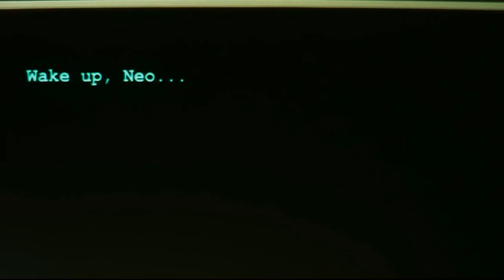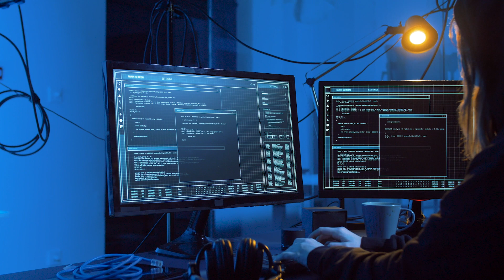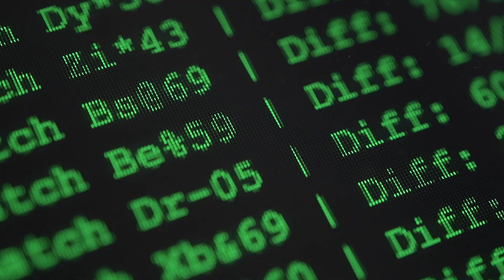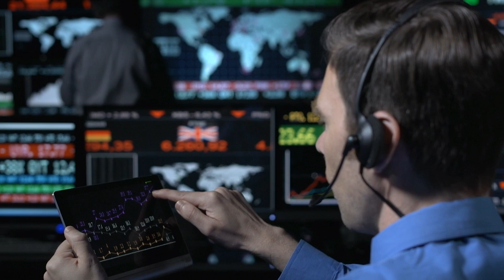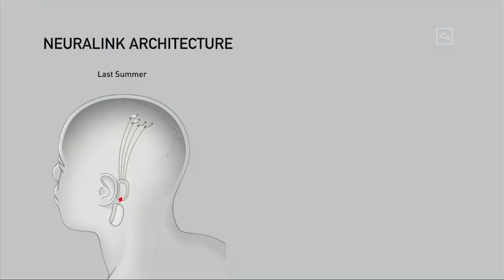Ethics and Neurotechnology in Media - Lesson 8.1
In this video, Colin goes over how Neurotechnology is perceived in media today. We discuss a few specific films and talk about how the perception of Neurotechnology changes with our media. Finally, we introduce a few interesting terms related to ethics and address some future issues the technology may cause.

Looking for Neuroethics resources? Check out the International Neuroethics Society's list (also look at them too)